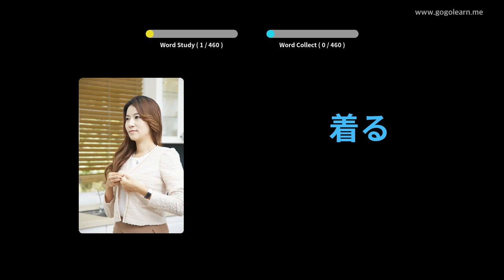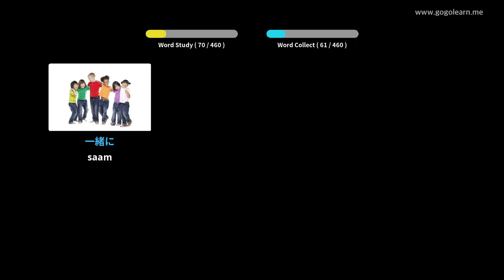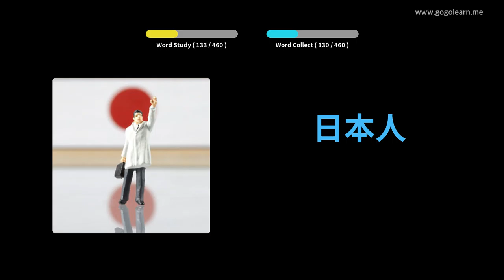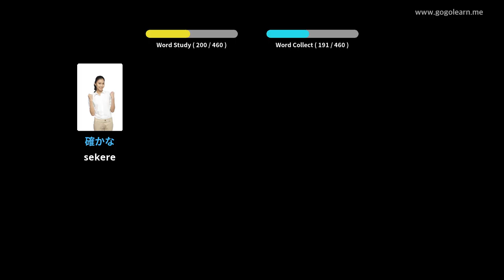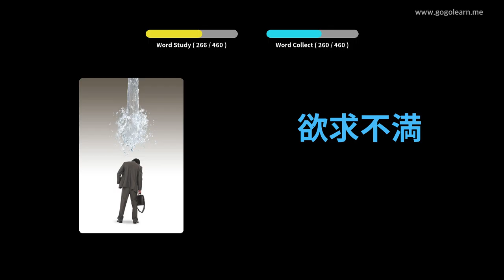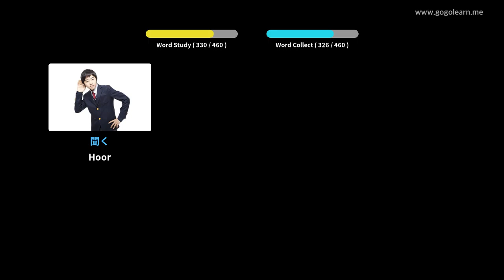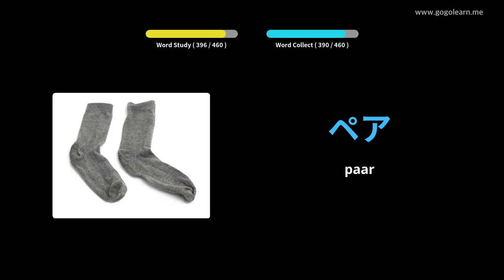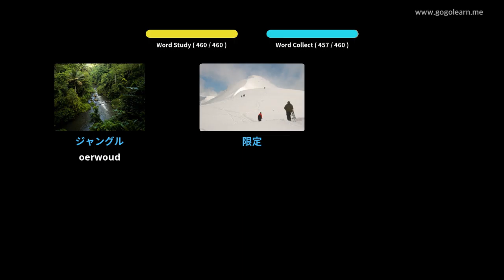Japanese Vocabulary Primêre skool | Golearn